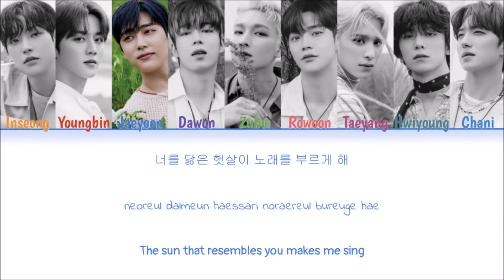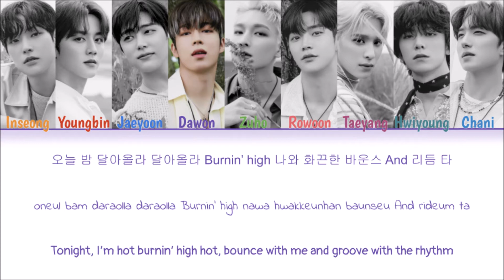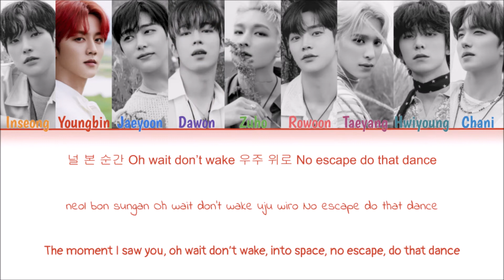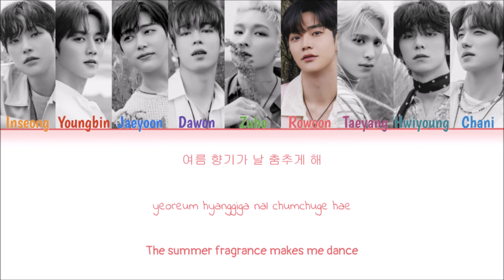SF9 - Summer Breeze (Color Coded Han|Rom|Eng Lyrics)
Korean: FNCEnt
Eng: FNCEnt